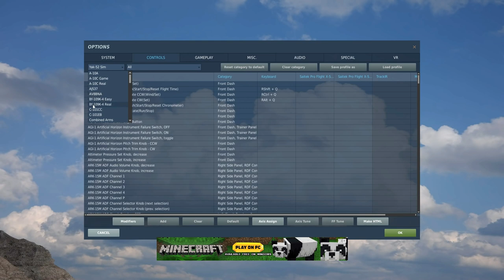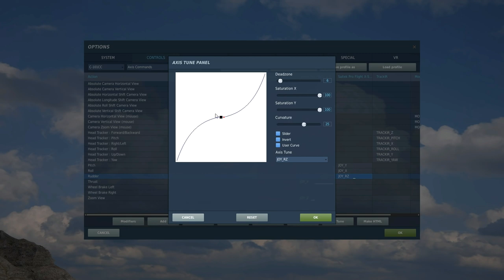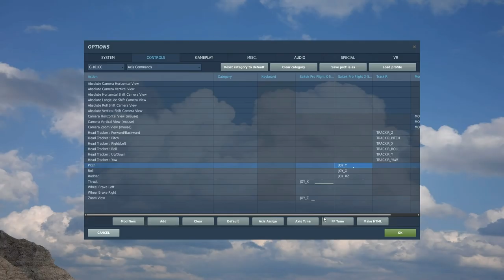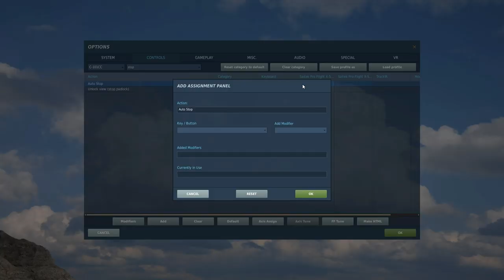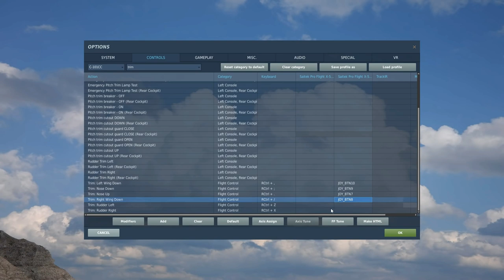C-101CC Aviojet: Setting Joystick HOTAS Controls | DCS WORLD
0:57 Axis Controls
3:09 Others Controls